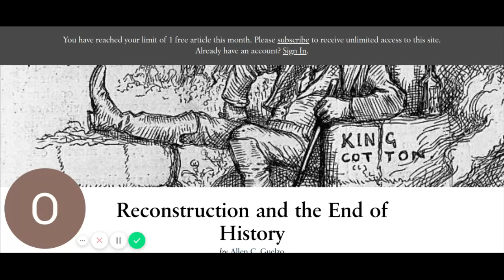Reconstruction and the End of History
Reconstruction and the end of history will coronavirus take us back to reconstruction .Would it end america as we know it? We would do well if we practiced a little reconsideration and strike up a conversation with other countries.